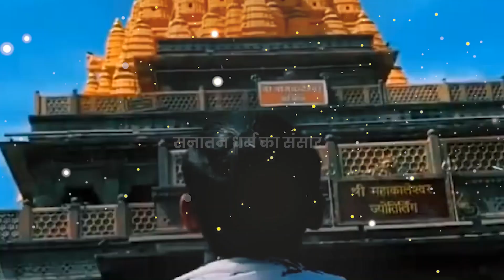7 सितम्बर भाद्रपद अष्टमी तिथि 1बूंद शहद और माता अशोक सुंदरी वाला उपाय - Pradeep Mishra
Title -- 7 सितम्बर भाद्रपद अष्टमी तिथि 1बूंद शहद और माता अशोक सुंदरी वाला उपाय - Pradeep Mishra